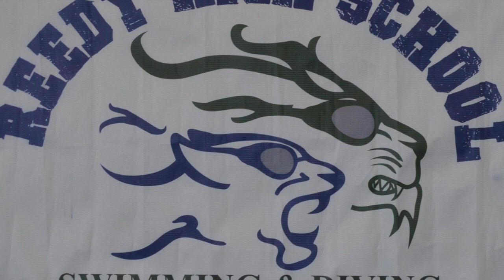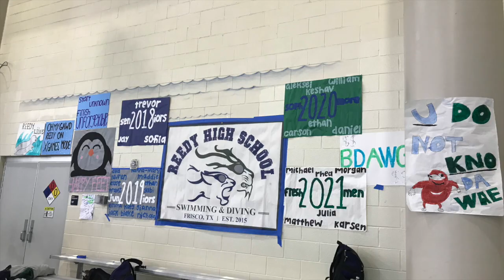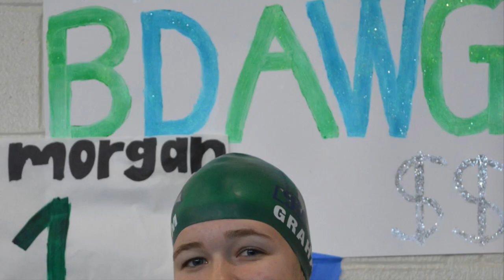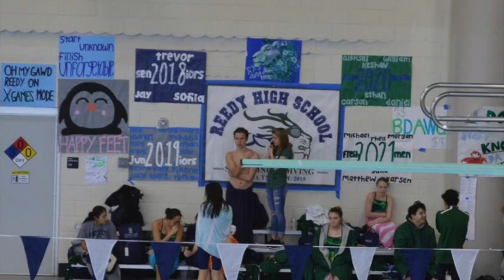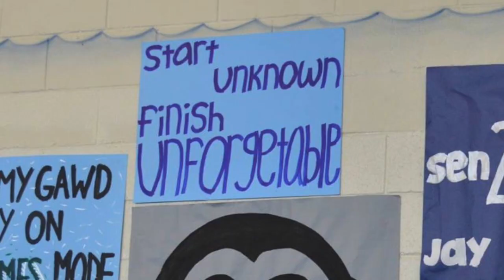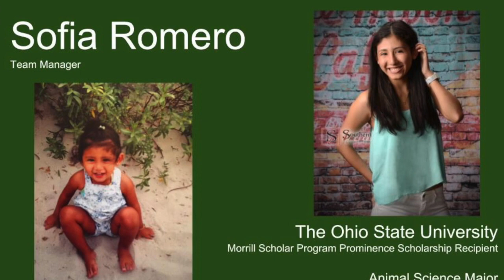Reedy Swim and Dive 2018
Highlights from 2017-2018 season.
Thanks to the athletes, coaches, and families that made it a year to remember!